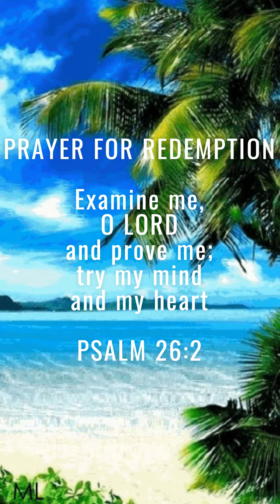PRAYER FOR REDEMPTION🙏